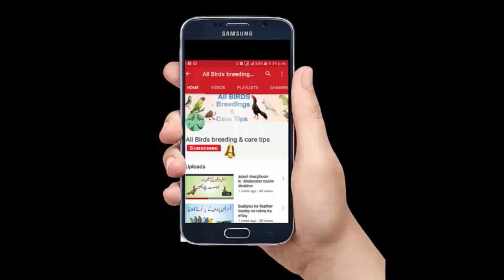Teetar chicks feed || Teetar chicks food ||Dakhni teetar ki khorak in Breedings sesion in urdu hindi